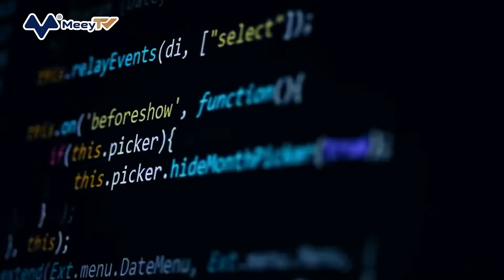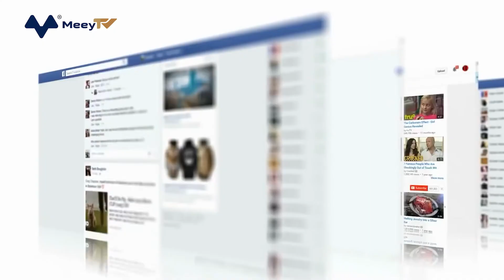MÃ ĐỘC TẤN CÔNG ỨNG DỤNG NGÂN HÀNG TẠI VIỆT NAM GIA TĂNG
Một báo cáo của Kaspersky cho thấy số lượng mã độc được các phần mềm của hãng này ngăn chặn đã gia tăng tại Việt Nam trong năm 2021.
Trong đó, riêng mã độc tấn công ứng dụng ngân hàng trên di động, Việt Nam đứng đầu khu vực với 697 cuộc tấn công được phát hiện, tăng 131 vụ so với năm 2020. Tuy nhiên, không chỉ Việt Nam đối diện với thực trạng này.
Indonesia và Philippines cũng chứng kiến sự gia tăng của mã độc tấn công ứng dụng ngân hàng trên di động. Thái Lan lại có mức giảm ấn tượng, với 255 vụ vào năm 2020 giảm xuống 28 vụ vào năm 2021, tương đương mức giảm 89%.
Nhìn tổng quan, công ty bảo mật phát hiện và ngăn chặn tổng cộng 66.586 cuộc tấn công trên thiết bị di động nhắm vào người dùng tại Việt Nam, cao hơn 46,9% so với năm 2020. Trong đó, trojan là mối đe dọa phổ biến nhất.
Trong khi Việt Nam và Thái Lan chứng kiến sự gia tăng về số lượng các cuộc tấn công bằng phần mềm độc hại, các quốc gia Đông Nam Á khác lại nhận thấy xu hướng giảm về số lượng các cuộc tấn công nhắm vào người dùng di động.
Cụ thể, số lượng các cuộc tấn công tại Indonesia giảm 0,9%, tại Malaysia giảm 30,59%, tại Philippines giảm 38,85% và Singapore giảm 15,85%. Bên cạnh đó, số lượng các cuộc tấn công tại Thái Lan đã tăng 130,71%.
Xét về số lượng, Indonesia là quốc gia có số lượng mã độc di động cao nhất với 375.547 cuộc tấn công được phát hiện. Đây cũng là năm thứ ba quốc gia này đứng đầu Đông Nam Á kể từ 2019.
Nghiên cứu cho thấy rằng, mặc dù mã độc di động nhắm vào thiết bị di động trên toàn cầu đã giảm đi trong năm 2021, nhưng chúng ngày càng trở nên tinh vi hơn cả về chức năng và hướng tấn công.
Để tránh bị tấn công bởi các mã độc di động, hãng bảo mật khuyến nghị người dùng chỉ tải xuống ứng dụng từ các nguồn chính thức. Bất cứ khi nào có thể, hãy dùng ứng dụng từ các nhà phát triển uy tín có danh tiếng tốt để giảm thiểu khả năng gặp phải phần mềm độc hại.
Nên bỏ qua các ứng dụng giả mạo hứa hẹn cho phép thanh toán khoản tiền lớn hoặc trao những giải thưởng giá trị.
Thêm vào đó, không cấp các quyền truy cập không cần thiết cho ứng dụng. Hầu hết phần mềm độc hại sẽ không thể triển khai đầy đủ nếu không có các quyền truy cập tiềm ẩn nguy hiểm, chẳng hạn như quyền truy cập trợ năng, quyền truy cập vào tin nhắn văn bản và cài đặt các ứng dụng không xác định.
Ngoài ra, sử dụng phần mềm chống virus đáng tin cậy dành cho thiết bị di động giúp phát hiện và chặn phần mềm độc hại cố gắng xâm nhập vào điện thoại.